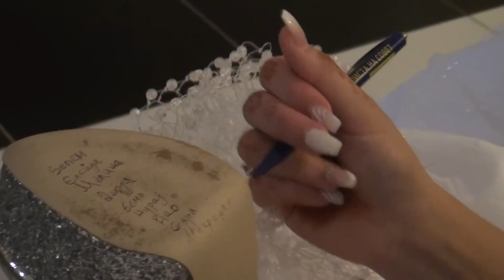ipek & Metin ❤ Gelin.alici.❤ 02.08.2018